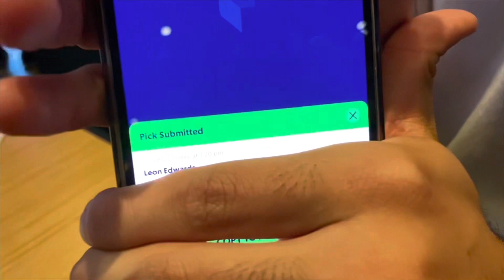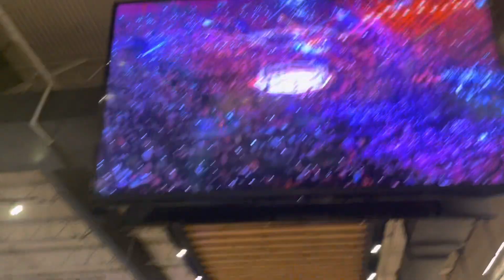LEON EDWARDS vs USMAN/ REACCION UFC 286 🥊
UFC 286 LONDRES

LEON VS KAMARU

COMMENT PLEASE para que el puerco de mario vaya al proximo UFC